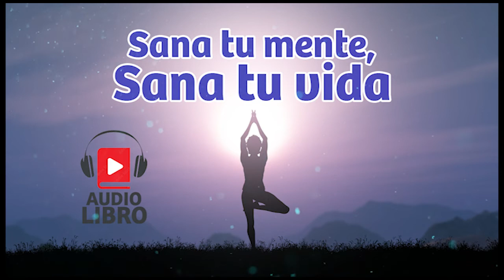SANA TU MENTE, SANA TU VIDA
AUDIOS DE RELAJACION